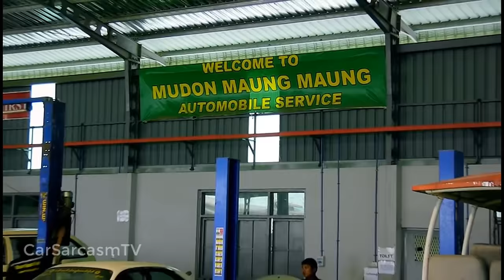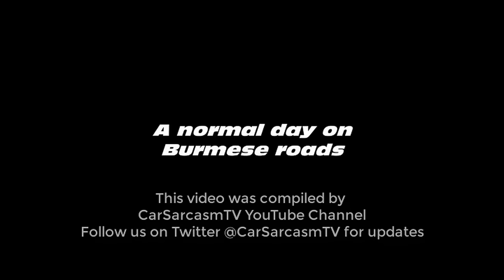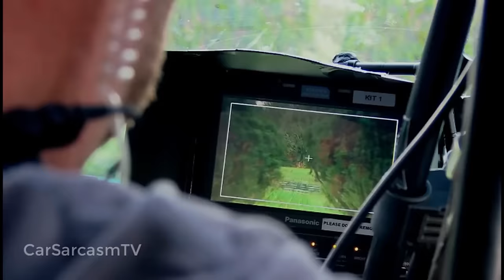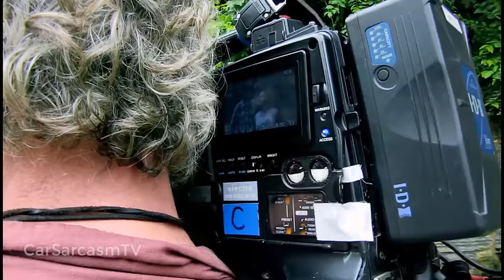Top Gear Special | Burma | Deleted Scenes and Outtakes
Behind the scenes and Extras from Top Gear Burma Special.

Like this video if you enjoyed this TopGearOuttakes from TopGear